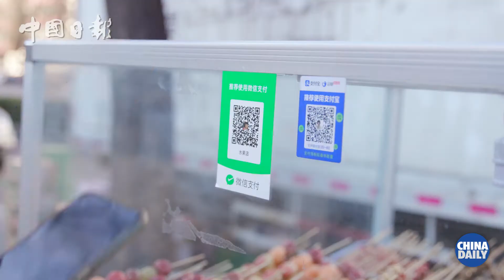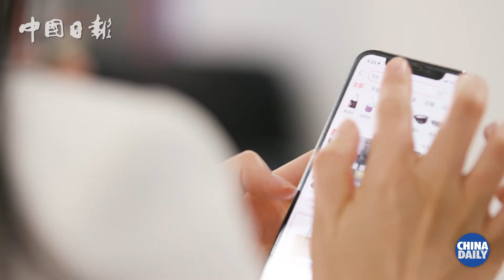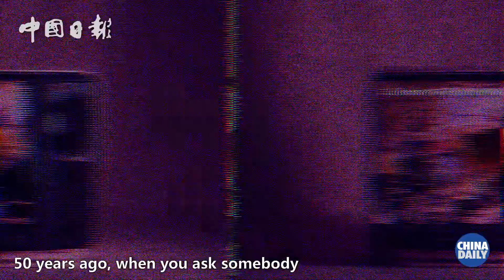China’s 14th high-five (2021-2025) - episode 2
Millennials can be quite technologically savvy and are keen to adapt to the times. In China, most millennials don’t even remember paper money! Watch to find out how China’s payment system is going digital.